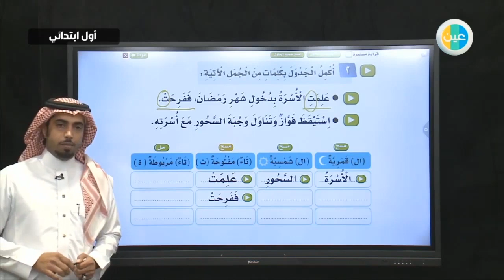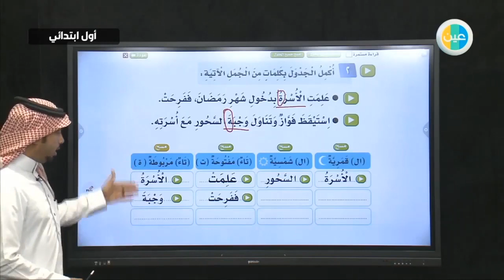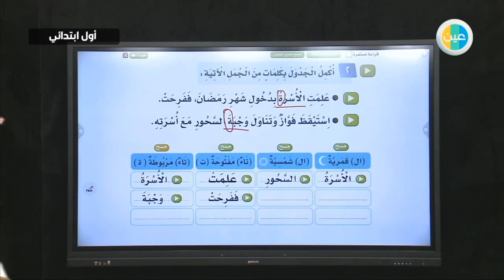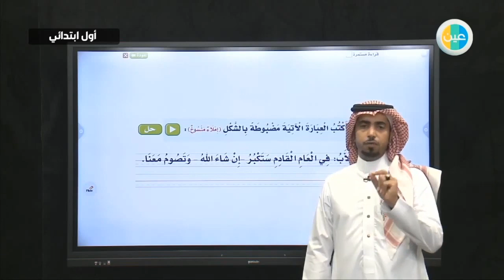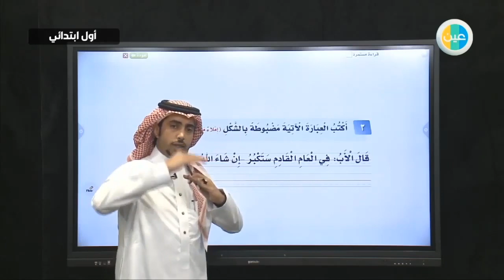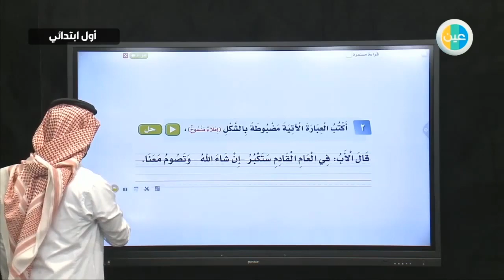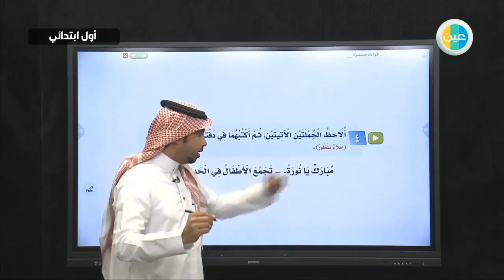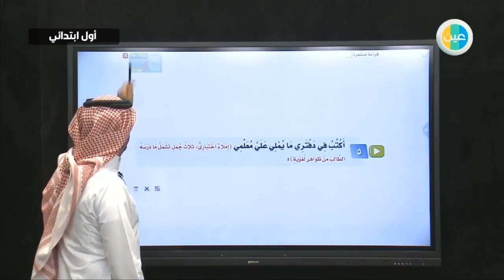دروس عين التقويم التجميعي لغتي اول ابتدائي